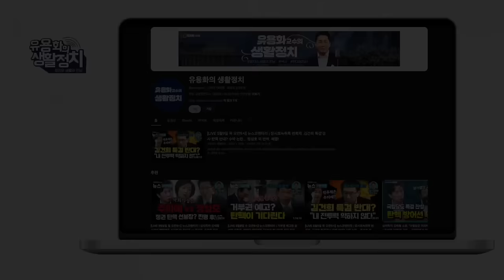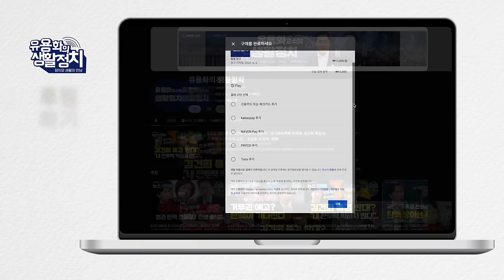LA 현지 인터뷰/망명이 목표아니다 /재판부 교체 ㆍ검찰의 포렌식 수사 기록 공개 ㆍSK최태원의 자백 ㆍ언론탄압 중지ㆍ4가지 요구 조건 [변희재 대표]